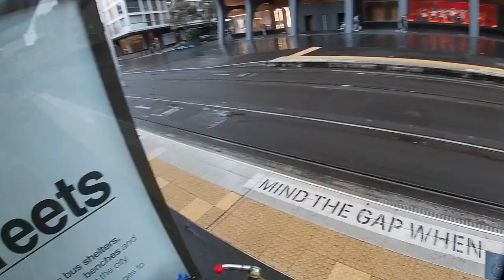FELIX PUSHBIKE FROM TOWN HALL TO EXEBITION CENTRE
WATCH:RESPECT BY FELIX AUSTRALIA